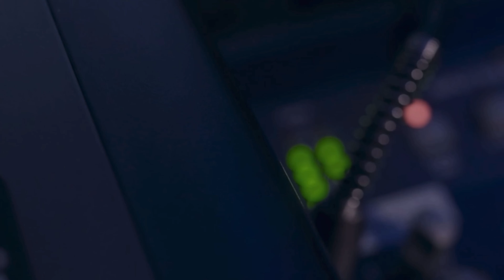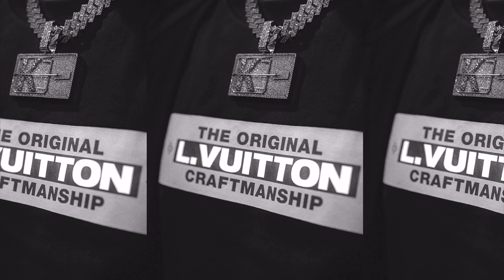K-Trap, Blade Brown, Clavish - Be Real (Official Video)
(Instant Delivery)⚡️